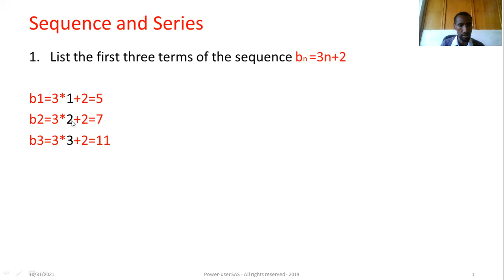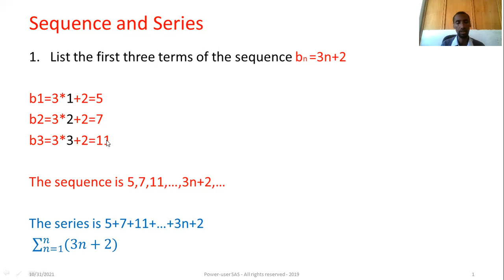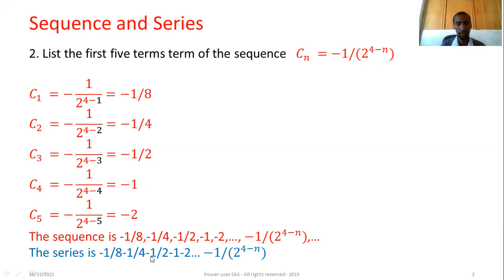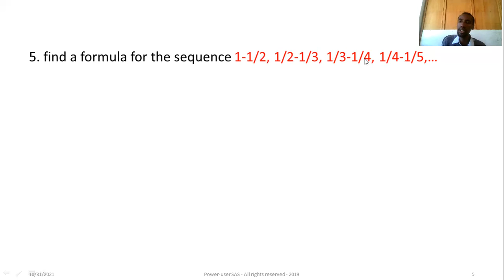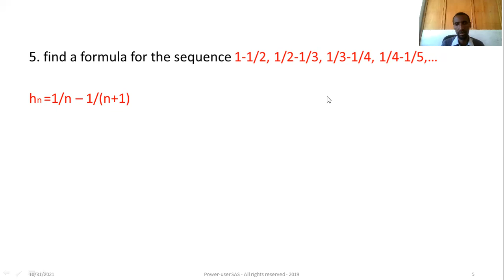#163 Sequence and Series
ት/ታዊ እና ለምርምር የሚረዱ ቪዲዮዎች በአማርኛ
Educational and Research Videos in Amharic